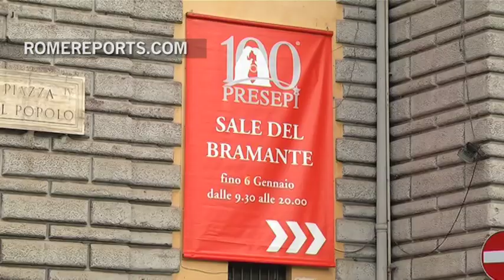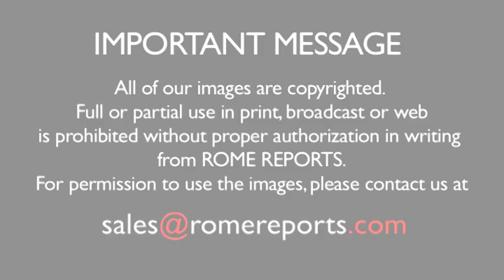Los Nacimientos más curiosos del mundo, expuestos en Roma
Cuando se dice que el Nacimiento es una tradición italiana, pocos imaginan esto. Un portal de Belén, pastores incluidos, hecho con pasta.